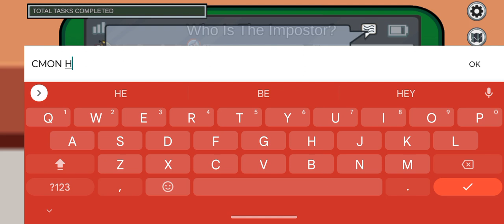freeplay killing (unedited) and it's 3:00 am no joke I was bored